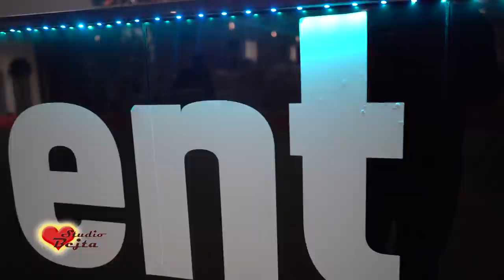(1)StudioBejta Martesa e Denisit & Albines Migena & Sulltani & Besimi & Arap & Ferus & Amza & Zero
Studio-Bejta
WIR FILMEN IHNEN MIT EINER PROFESSIONELEN
ART AUF 4K FULL HD Blu-Ray
HOCHZEITEN;SÜNNET;VERLOBUNG;GEBURTSTAGE
UNE JEDE ANDERE VERANSTALTUNG

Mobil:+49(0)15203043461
Facebook;Studio-Bejta Arian